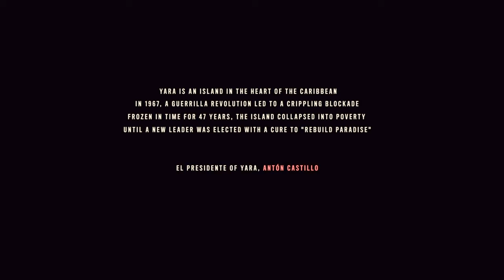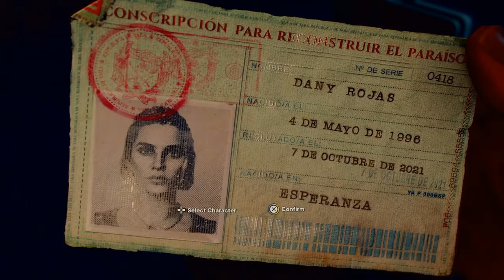Far Cry 6 - Intro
Dani and Lita try to flee government forces